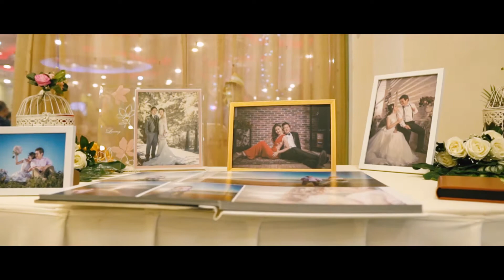ANDREW & LI TING's Wedding - Morning & Night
On Our Special Day 7 Dec 2019

Video/Photos: KSPHUAH Productions
Decorations: My Family